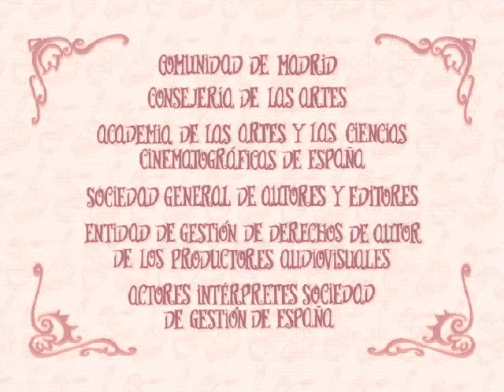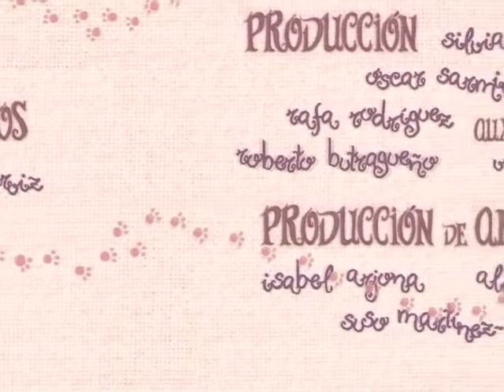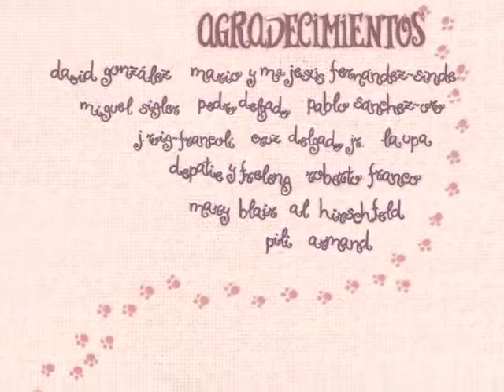Punch´n´Pie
Cortometraje de Animación Dirigido por Alicia Jiménez y Mario Morales en una versión Musicalizada por DARÍO PALOMO en el curso de BSO de la Escuela Superior de Comunicación, Imagen y Sonido en 2011